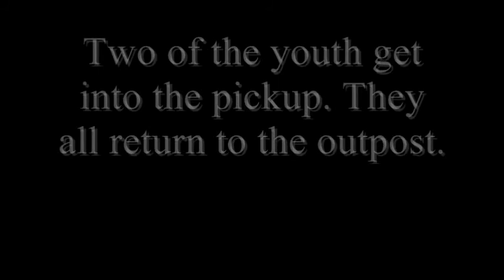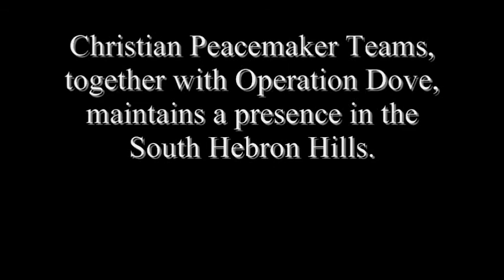Settler Youth throw stones at Palestinian shepherds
On July 13th, three settler youth from the outpost of Havat Ma'on threw stones and yelled insults at a Palestinian shepherd grazing his flock with his nephew on Palestinian land.